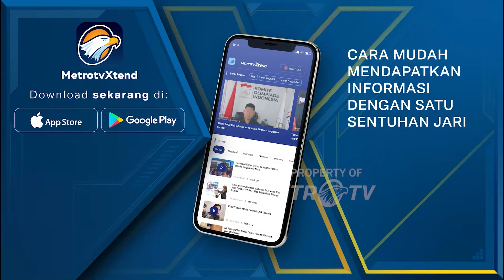Presiden Jokowi Dan Kabinet Rapat Kabinet Paripurna Di IKN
MetroTV, Sidang Kabinet Perdana di Ibu Kota Nusantara (IKN) Kalimantan Timur digelar hari ini, 12 Agustus 2024. Para menteri pun sudah mulai berdatangan ke IKN sejak Minggu sore.